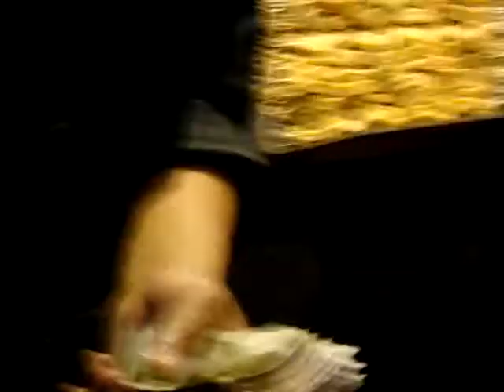The Bejing Night Market